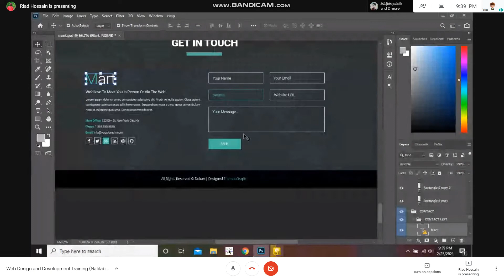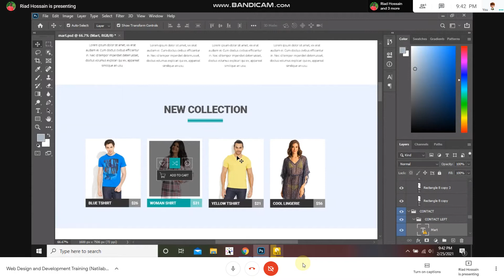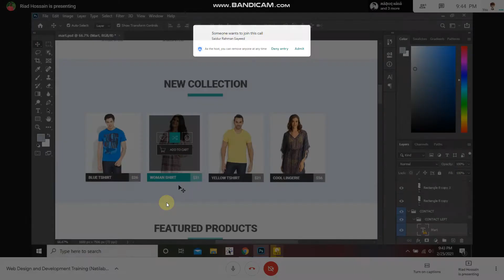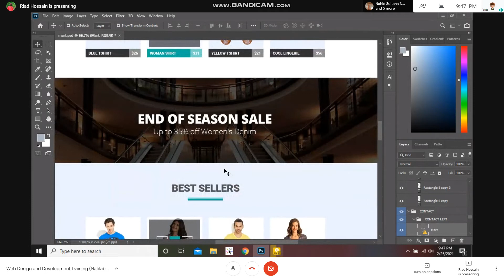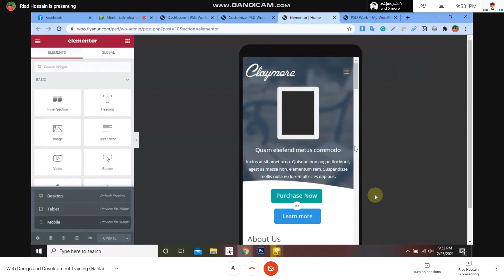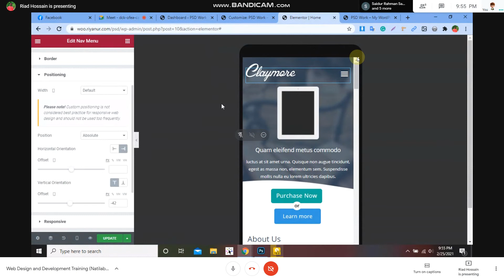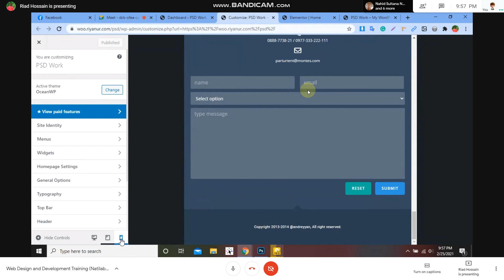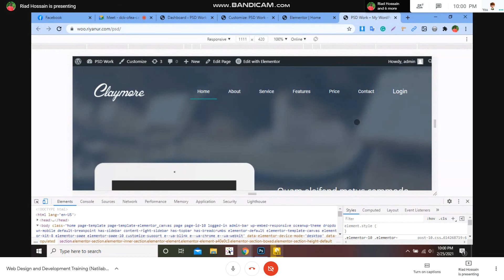Homework Problem Discussion - SDF & DUSRA Soft (Nalitabari WD 01)